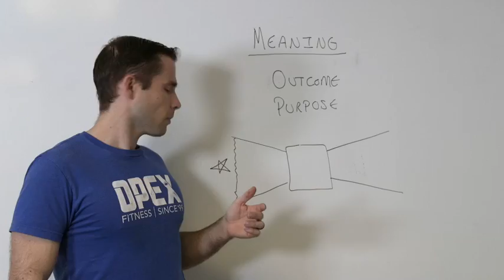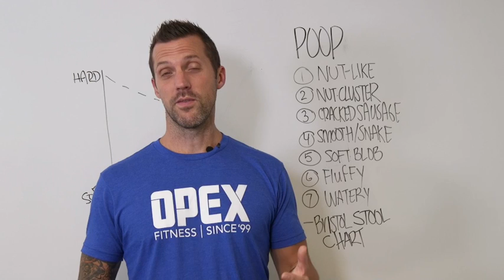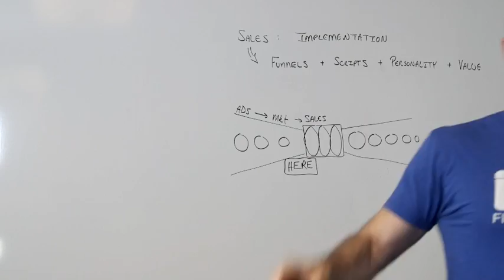OPEX CCP Coaching Education Course - Blooper Reel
This is a course BLOOPER video for the OPEX CCP Coaching Education Course. This course is designed to help coaches coach their clients from start to finish. We give you an outstanding coaching framework so that you can design the right fitness experience for your clients inside and outside of the gym. In the course, you'll learn our 5 Pillars of Coaching:

1. The Business Of Coaching
2. Consultation and Human Behavior
3. Assessment
4. Program Design
5. Nutrition and Nourishment

Join us today to take your coaching career to new heights!

OPEX On Social